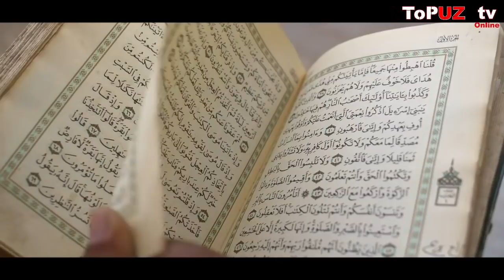СРОЧНО КӮРИНГ ЯХУДИЙЛАР ӮТ ИЧИДА ҚОЛДИ ВА ЕР ЧӮКИБ КЕТДИ